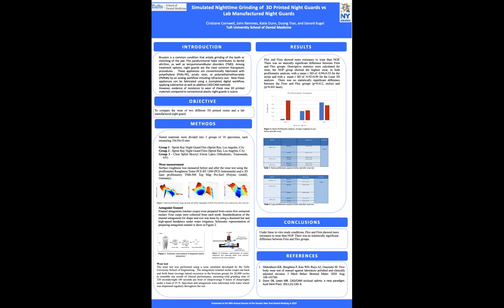Simulated Nighttime Grinding of 3D Printed Night Guards vs Lab Manufactured Night Guards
Tufts University School of Dental Medicine
John Remmes
2022 Greater New York Dental Meeting
Scientific Poster Session